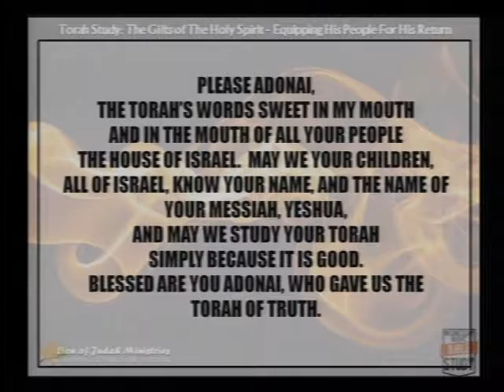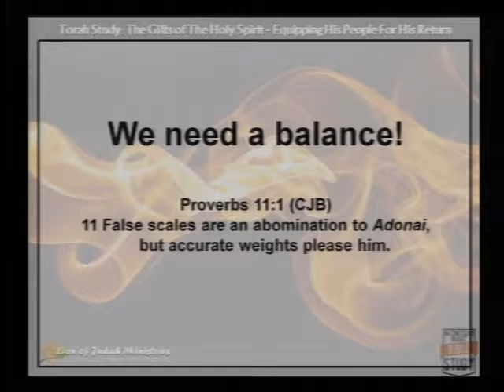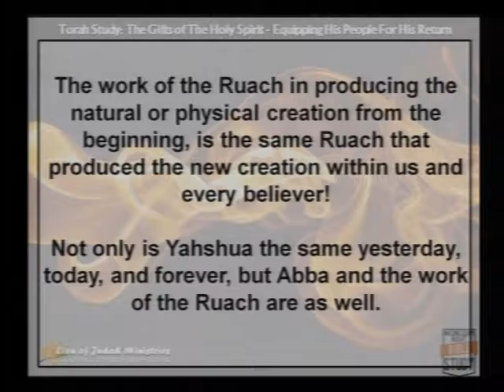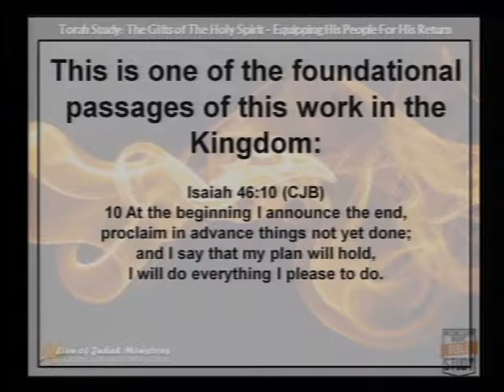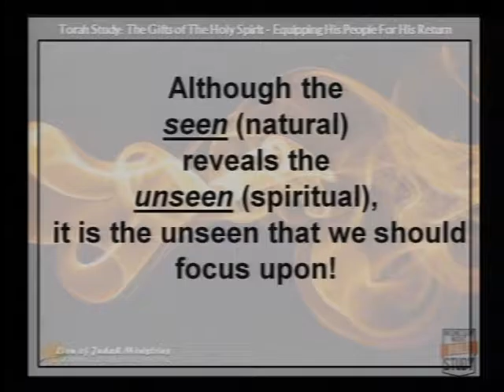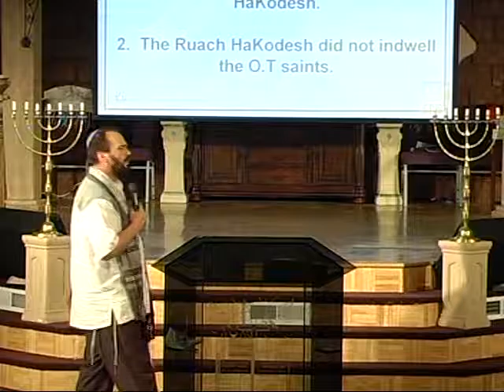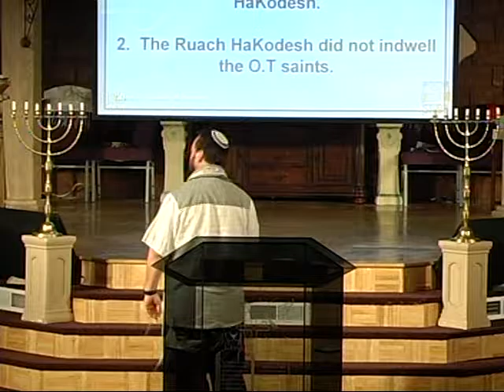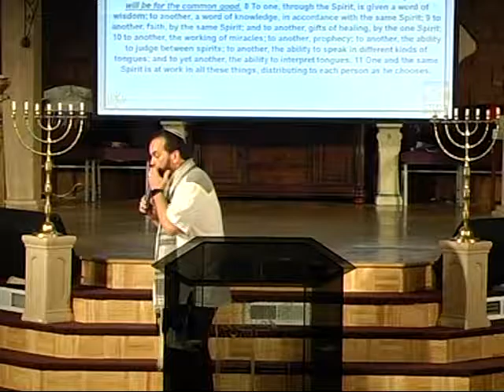Gifts of the Ruach: Intro